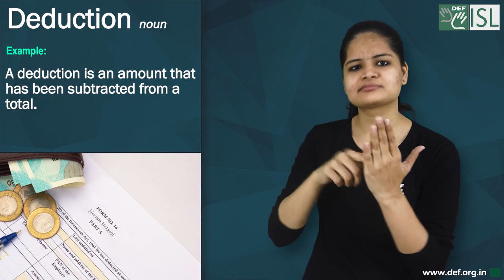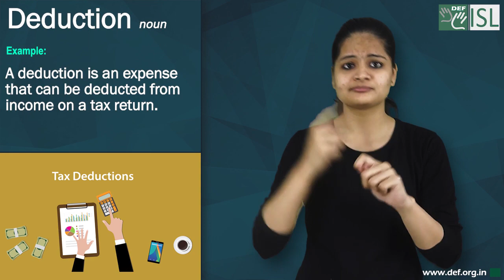Deduction (noun) Word of the Day for December 17th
Deduction ( noun)

Meaning :- the calculation of taking an amount or a part of something away from a total or the amount that is taken away:

Examples:- 1. The interest I receive on my savings account is paid after the deduction of tax.
2. A deduction is an amount that has been subtracted from a total.
3. A deduction is an expense that can be deducted from income on a tax return.
4. the act or process of deducting or subtracting